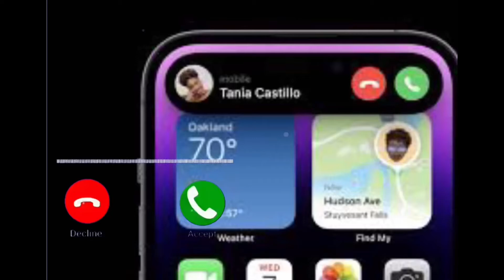Kalimba Ringtone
New wallpaper link